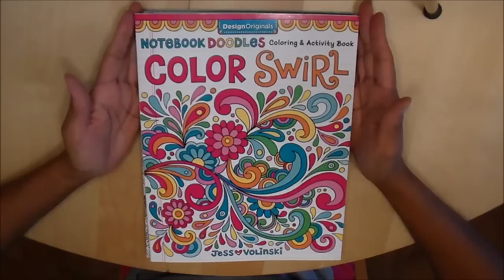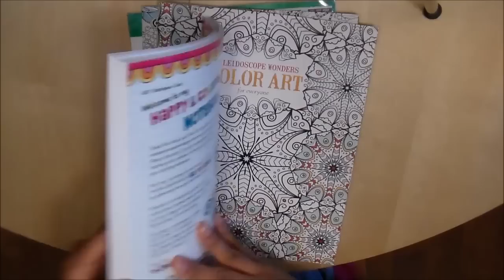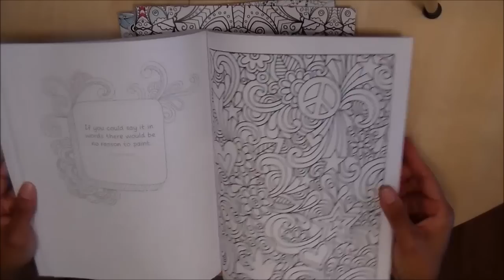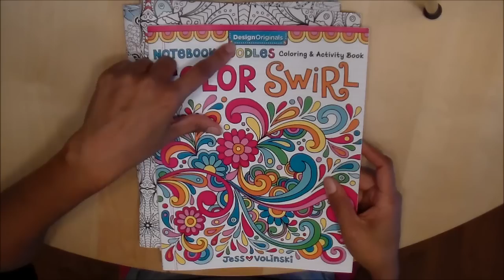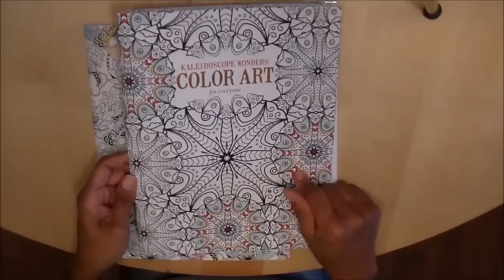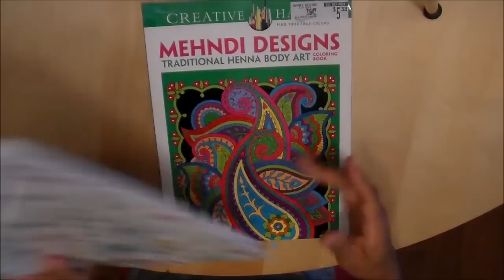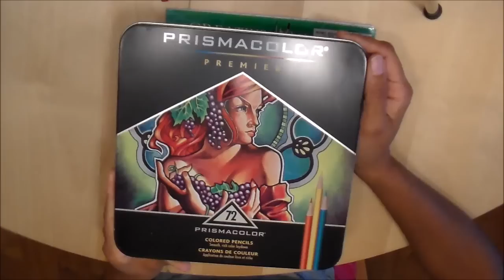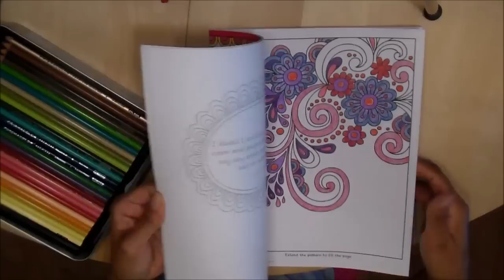Color with me! My coloring book collection...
I have been really enjoying coloring as a way to de-stress and be creative. In this video, I share my coloring books and show you a bit of my coloring "practice."

Periscope: @DesireePeeples